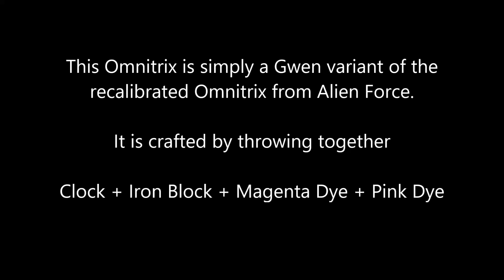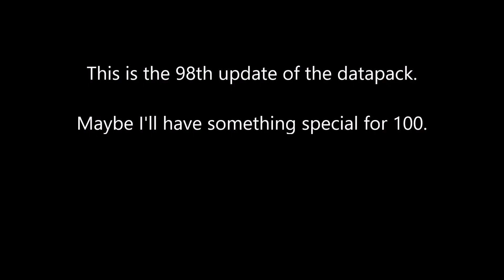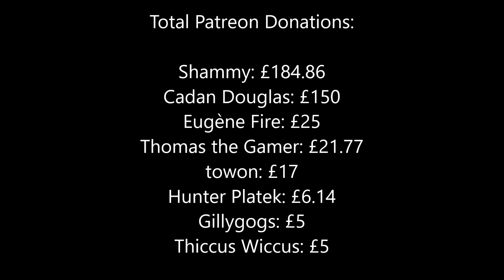Gwen's Recalibrated Omnitrix | Minecraft Ben 10 Datapack [1.16.5]